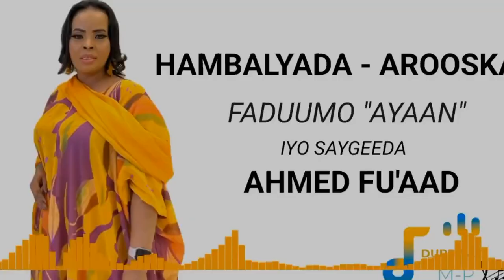IKRAAN MAXABE | AROOSKA FATOUMA "AYAAN" & AHMED FOUAD | NEW MUSIC (OFFICIAL SONG)